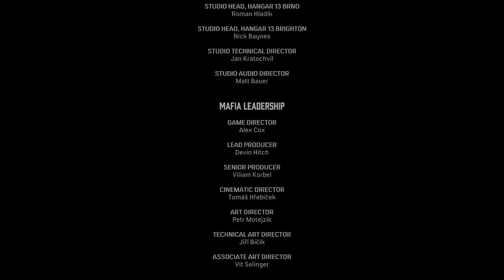Mafia Definitive Edition #7 - KẾT THÚC !